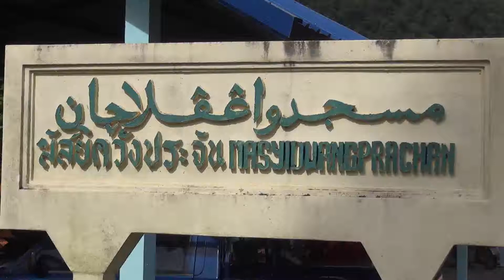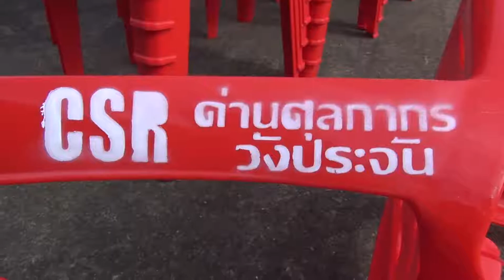"ทำดี"ไม่หวังผลตอบแทน.!!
วันที่ 2 สิงหาคม  ผู้สื่อข่าวรายงานว่า  นายวัลลภ ซุ่ยรักษา นายด่านศุลกากรวังประจันพร้อมเจ้าหน้าที่ด่านศุลกากรวังประจันได้นำเก้าอี้พลาสติกจำนวนเกือบ 200 ตัวนำมามอบให้กับทางมัสยิดบ้านวังประจัน ตำบลวังประจัน อำเภอควนโดน จังหวัดสตูล/ตามต่อ  ตะลอนข่าว